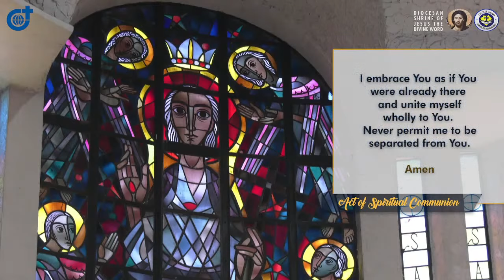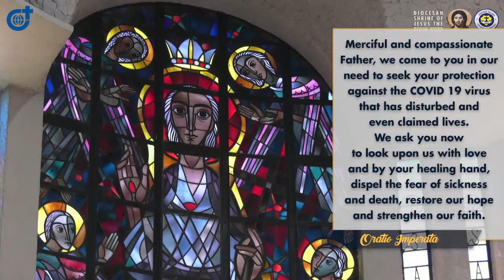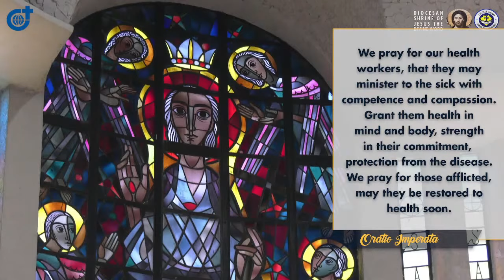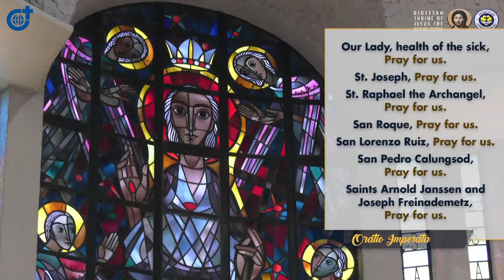6:30 AM Holy Mass - September 14 2021, Feast of the Exaltation of the Cross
Live 6:30 AM  Holy Mass  - September 14  2021,  Feast of the Exaltation of the Cross